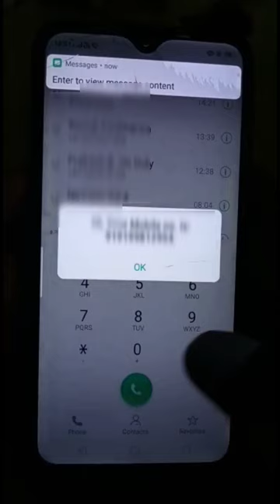airtel ka number kaise nikale अपने एयरटेल मोबाइल का नंबर कैसे पता करें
अपने एयरटेल मोबाइल का नंबर कैसे पता करें
Hello friends aaj ke video mein ham aapko bataenge ki kaise aap apne Airtel ka number apne mobile se nikal sakte hain sirf ek second mein vah bhi bilkul aasani se.